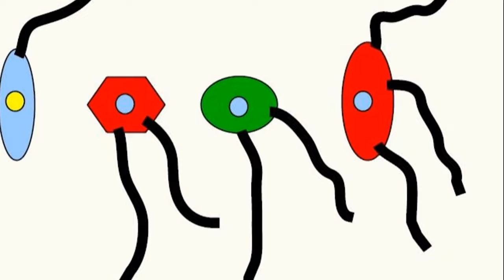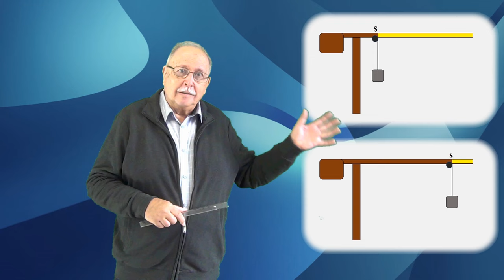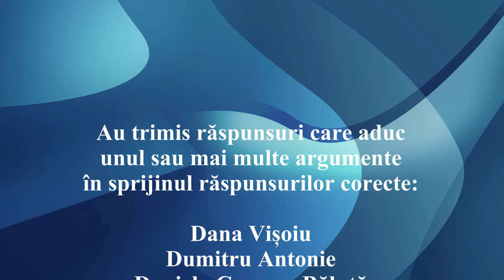RIGLA MINIMALĂ (Întrebări - 157)(Să ne gândim !)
Prima parte explică motivele diferențelor constructive dintre două tipuri de macarale.
Întrebarea 157 se referă la numărul minim de diviziuni de pe o riglă care permit măsurarea unui set de lungimi.

LINK
CURS DE MECANICĂ - STATICA PARTEA I